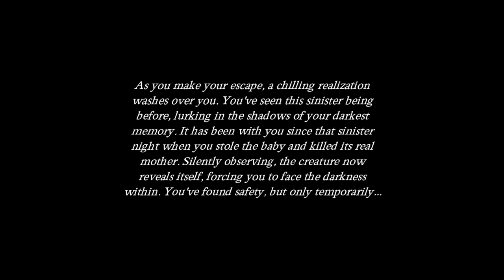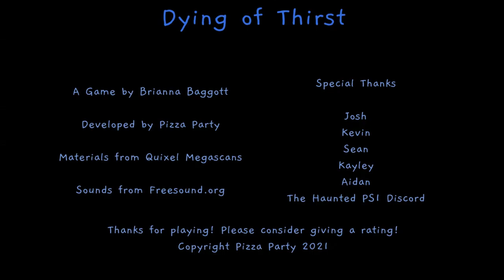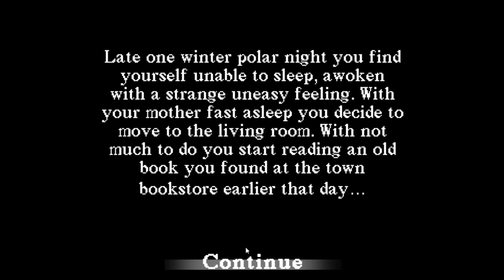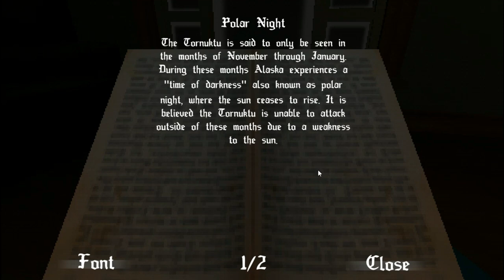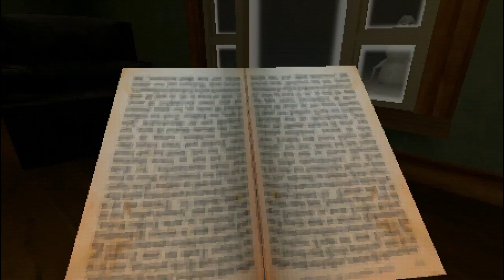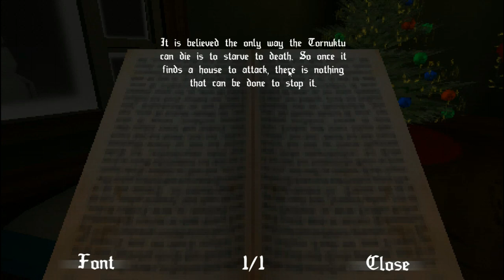ثلاث العاب رعب #1 (three horror games)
اتمنى انو الفيديو اعجبكم يا اساطير ^^
three horror games,3 horror games,ثلاث العاب رعب,horror,creepy,horror games